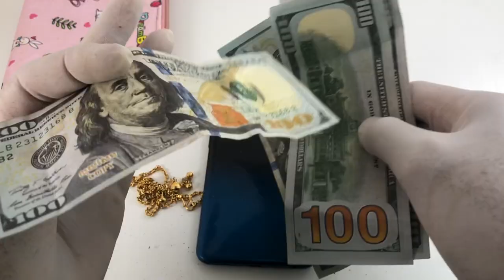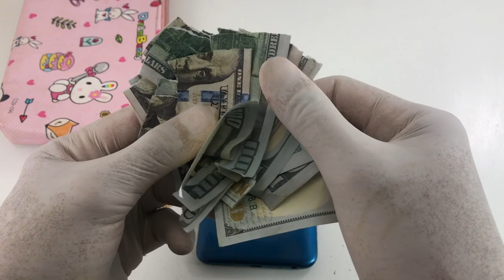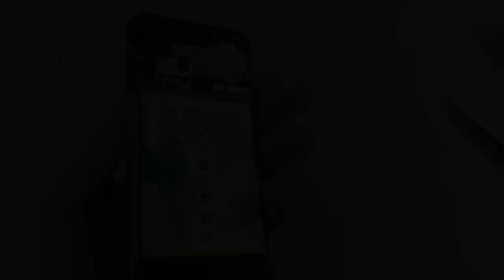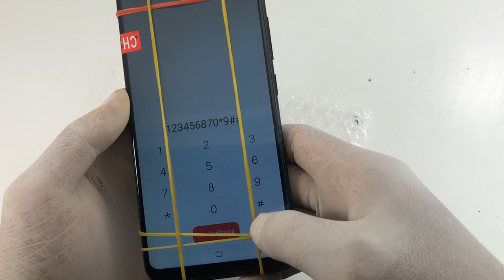How i Restore vivo y91| 🤗(Lucky day) Found phone Money and Gold necklace